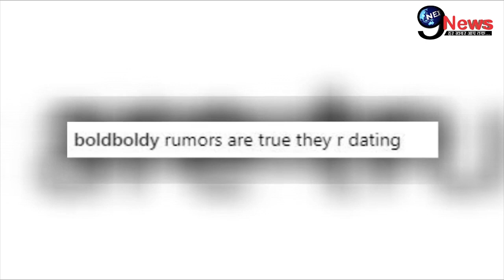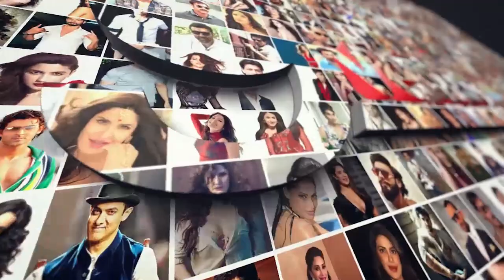विवाद : पिता तपन के सामने तनुश्री की गाड़ी पर हुई तोड़फोड़, नाना का शातिर अवतार आया सामने